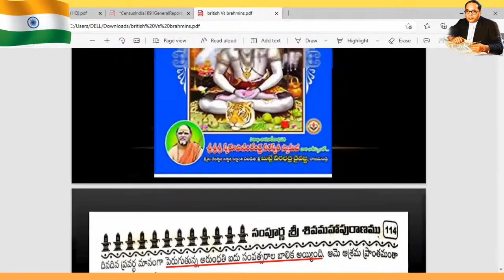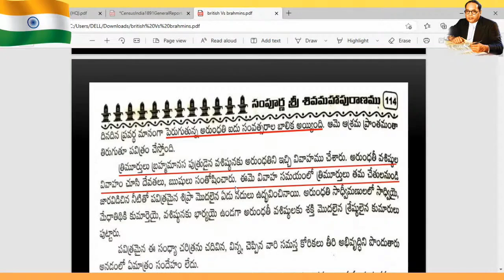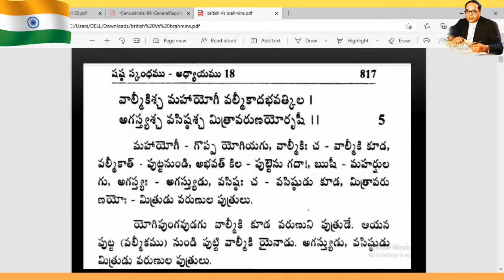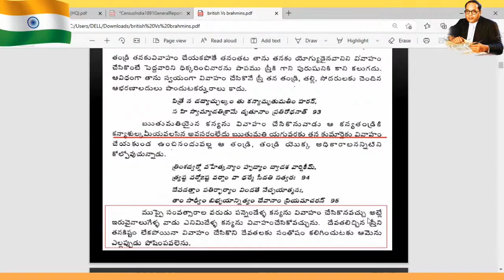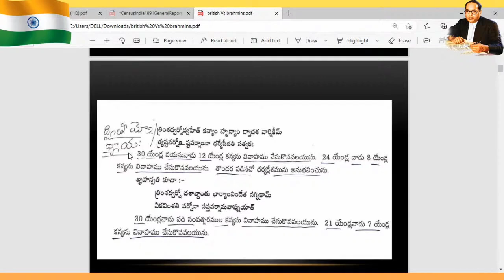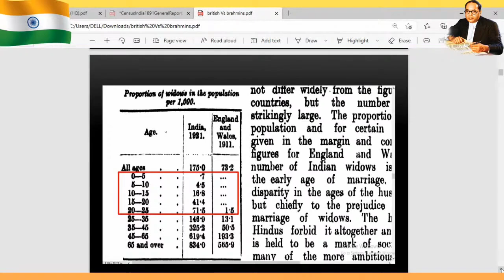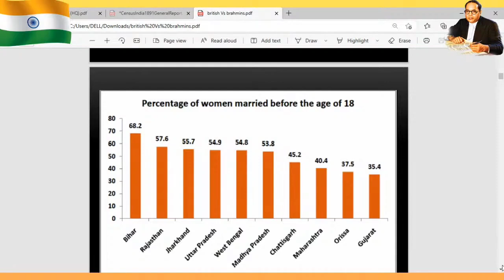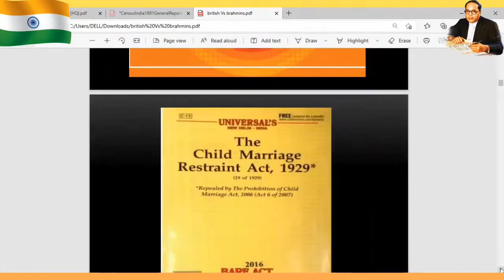నా దేశంలో బాల్య వివాహాలను ఆమోదించిన వలస వచ్చిన ఆర్యులు.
@KREESTHU SANGHAMU  @Spiritual Truths Telugu  @Kranthi Gospel TV  @Ganta Kruparao  @T S Kumar Bible Truths  @JOHN KOYYA KING MAKER - JESUS MINISTRIES  @OBCC  @CH Sambasiva Rao  @VKR LIVE TV  @Prakash Gantela  @Palle Prabhudas